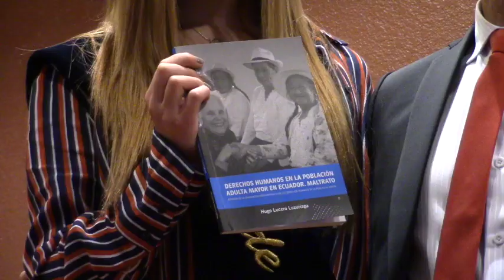Libro sobre derechos del adulto mayor presentó el Dr. Hugo Lucero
El viernes 16 de noviembre en el salón de la ciudad del municipio de Cuenca, se desarrolló el acto de presentación del nuevo libro “Derechos humanos en la población adulta mayor en Ecuador. Maltrato” de autoría del Dr. Hugo Lucero Luzuriaga.